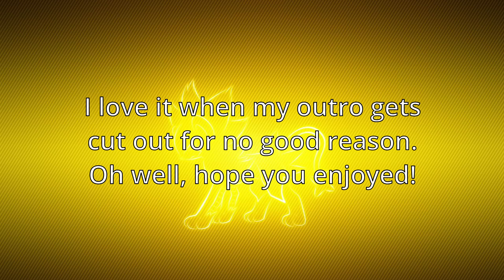Our First STAR?!?!?! Pokemon Legend: Arceus Playthrough EP #3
Welcome to Episode 3 of my Pokemon Legends Arceus Journey.